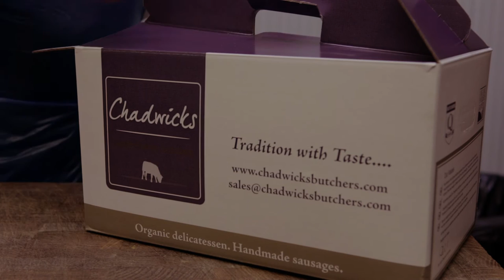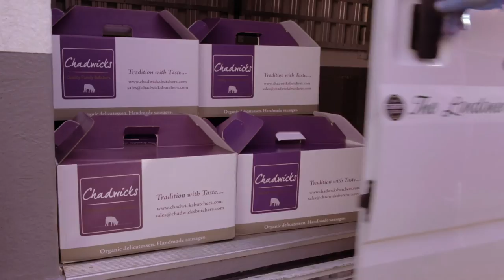Chadwick's Promotion film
Production
Produced and Directed: Nathanel Bauer & Mary Lou Newnham
Camera Operator: Brendan Harvey
Sound: Rory Rea

Post Production
Edited: Mary Lou Newnham
VFX: Guy Lubin
Colour Grade: Nathanel Bauer
Music
Champagne for two-Ray Davies
Dum Diddy Day 2-Sue Verran / Tom Quick